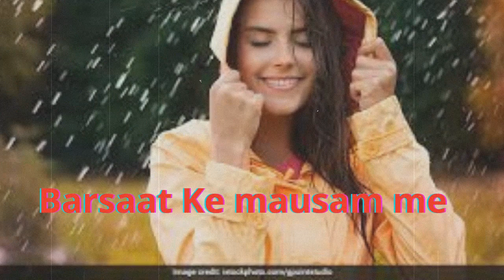barsaat ke mausam mein-NCS Dj Hindi song-no copyright song--Bollywood song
barsaat ke mausam mein
बरसात के मौसम में
तन्हाई के आलम में
मैं घर से निकल आया
बोतल भी उठा लाया
अभी ज़िंदा हूँ तो जी लेने दो
भरी बरसात में पी लेने दो

मुझे टुकड़ों में नहीं जीना है
क़तरा क़तरा तो नहीं पीना है
हो आज पैमाने हटा दो यारों
हाँ सारा मैकाना पिला दो यारों
मैकडोँ में तो पीया करता हूँ
चलती राहों में तो पी लेने दो

मेरे दुश्मन हैं ज़माने के गम
बाद पिने के ये होंगे काम
हो ज़ुल्म दुनिया के न सह पायूँगा
बिन पिए आज न रह पायूँगा
मुझे हालात से टकराना है
ऐसे हालात में पी लेने दो

आज की श्याम बड़ी बाजल है
आज की रात बड़ी कातिल है
आज की रात बड़ी खातील है
हो आज की श्याम ढलेगी कैसे
हां आज की रात कयेगी कैसे
आग से आग बुझेगी दिल की
मुझे ये आज भी पीलेने दो
हम्म बरसात के मौसम में

barsaat ke mausam mein-NCS Dj Hindi song

Movie/album: नाजायज़
Singers: कुमार सानू
Song Lyricists: इंदीवर (श्यामलाल बाबू राय)
Music Composer: अनु मलिक